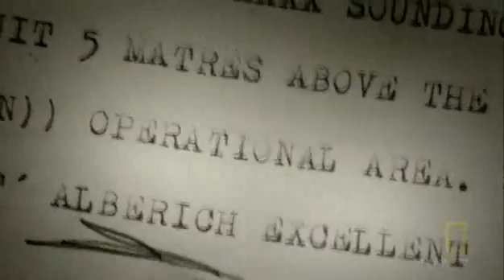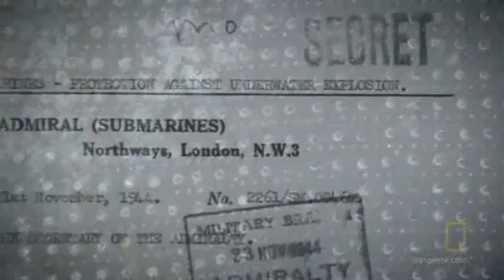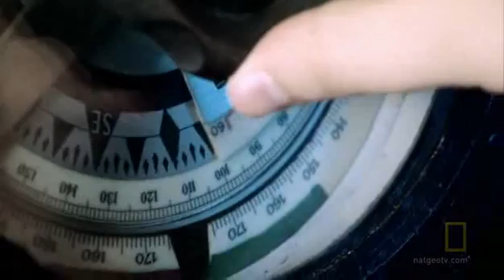U-480: Stealth Submarine 2/3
During WWII, the German Navy created the world's first stealth submarine, the U-480. A thin layer of rubber was added to it's skin to defeat the British sonar known as ASDIC. The sub went on 3 patrols, sinking 4 ships and shooting down an aircraft. In 1945 the sub was sunk and all hands were lost, except 1 who was left behind for training. During it's career, U-480 was never detected by Allied sonar.